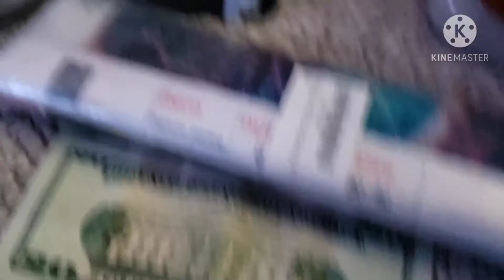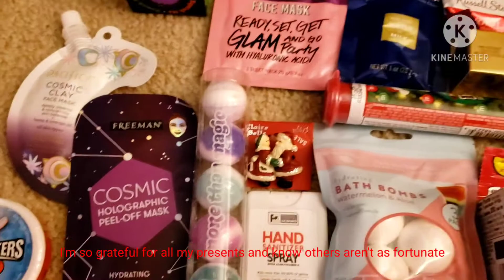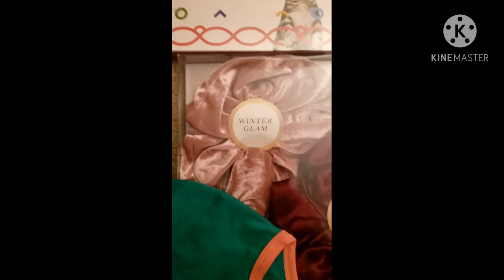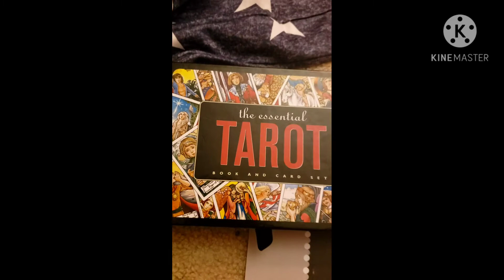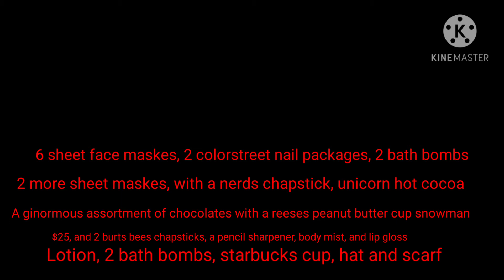What I got for Christmas 2020! 🎄🤶🎅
Look at all the amazing things I got for Christmas 2020! Remember to be grateful for what you got because some people get nothing at all! I hope y'all had an amazing Christmas!

Plus 9 mini bath bombs, some hershey kisses, a leapord face mask, 3 body sorbets, a cool milkshake cup, a pink long sleeve shirt, a scrunchie, face mask, nail polish, a face mask and, and some other girly stuff like some nail polish, and perfume.